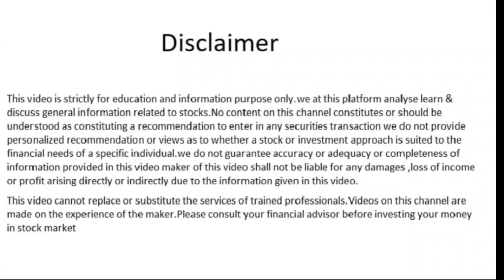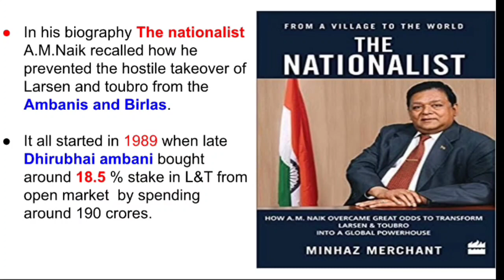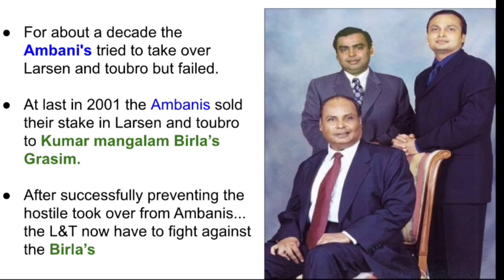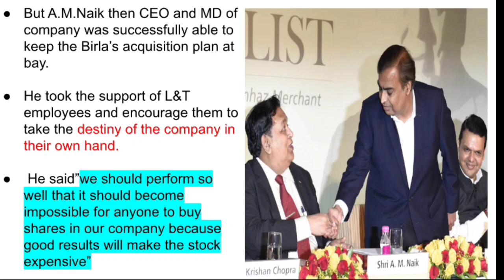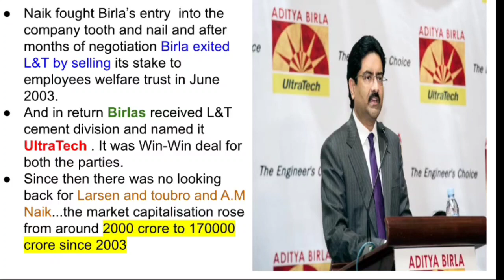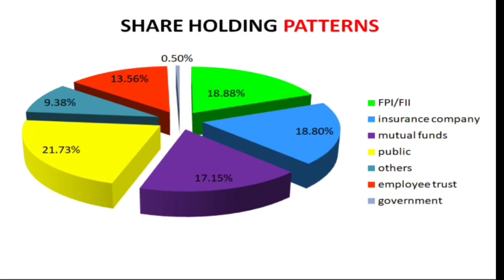Who owns LARSEN and TOUBRO ? || The story of Man who saved L&T from Ambanis and Birlas|| A.M.Naik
Who are the actual owners of Larsen and toubro ? How did A.M.Naik saved Larsen and toubro from Ambani's and Birlas and lot more in the video .till then stay healthy and keep hunting THE MULTIBAGGER 😃